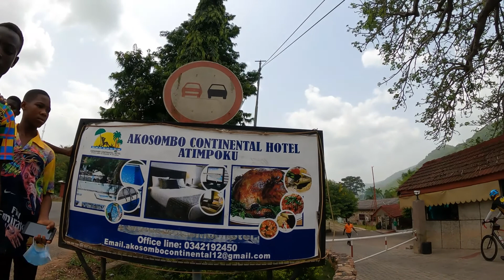Ride to Akosombo part 2 - The Gladiators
The Gladiators Cycling Club; holiday ride to Akosombo